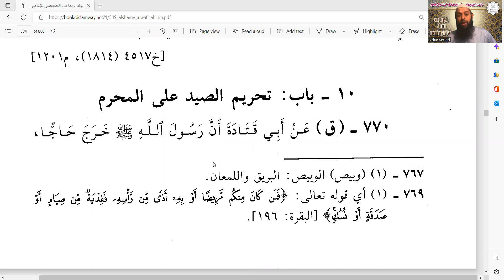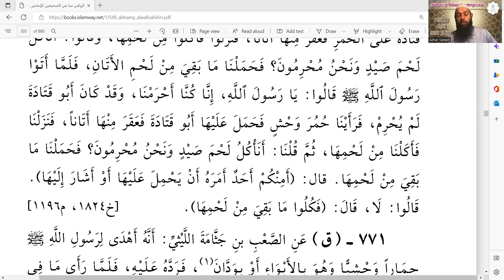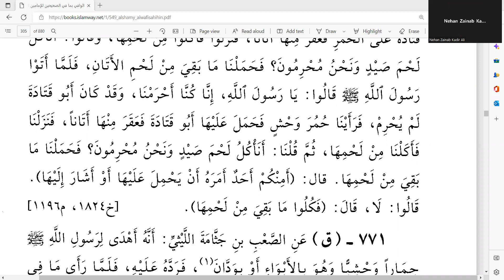புஹாரி, முஸ்லிமிலிருந்து ஹஜ்ஜின் பாடம் | Part - 03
நூல்: அல்வாஃபீ பிமா ஃபிஸ்ஸஹீஹைன்

நூலாசிரியர்: அஷ்ஷைக் ஸாலிஹ் இப்னு அஹ்மதுஷ் ஷாமீ ரஹிமஹுல்லாஹ்